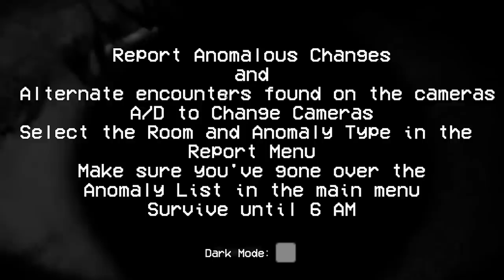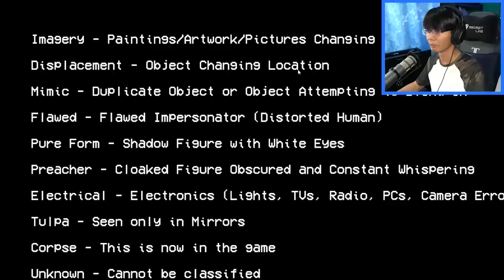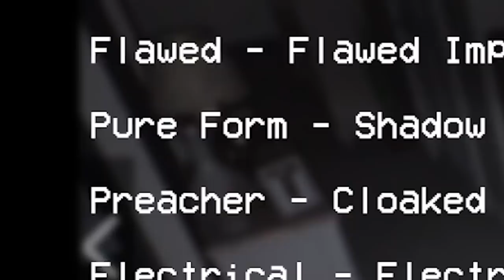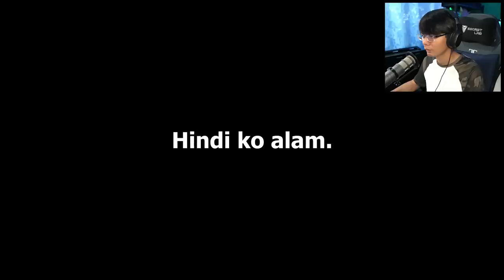Mas Nakakatakot Pala Ito [Alternate Watch]